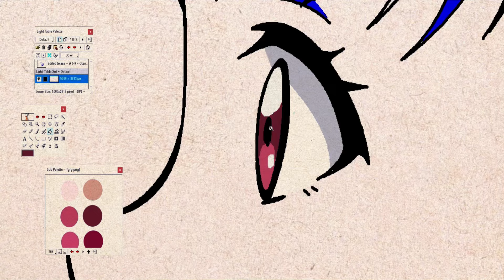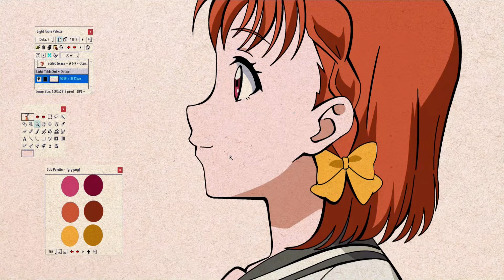Drawing Love Live Sunshine Chika Takami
OBS: Deixem nos comentários o nome de um personagem de anime , o que ganhar mais likes vou fazer.
Anime:  Love Live Sunshine
programas usados:
Retas Studio paintman/ para desenhar
Capcut/ para Editar